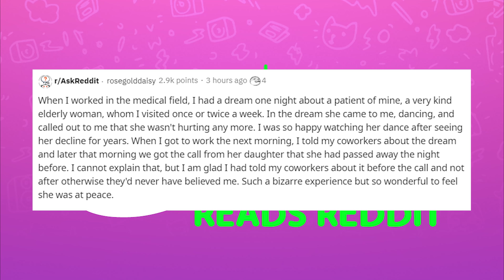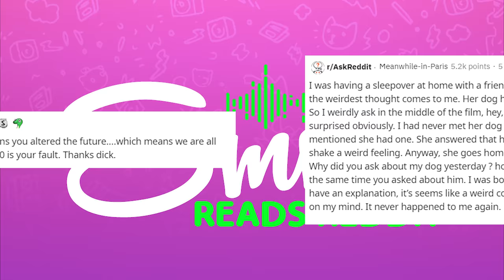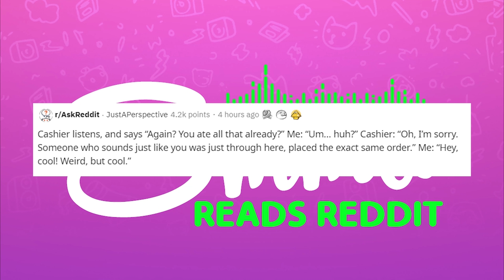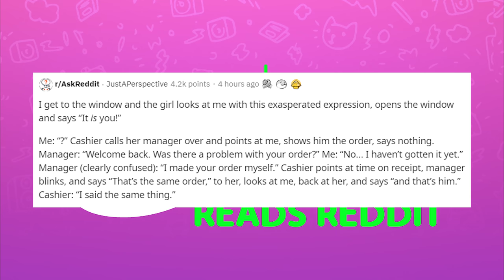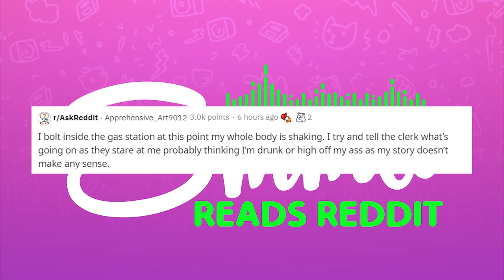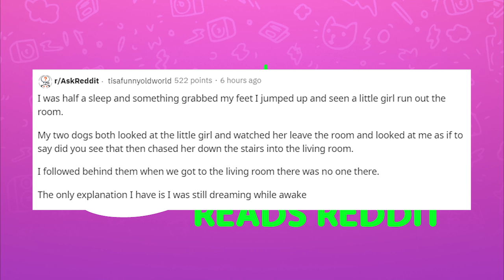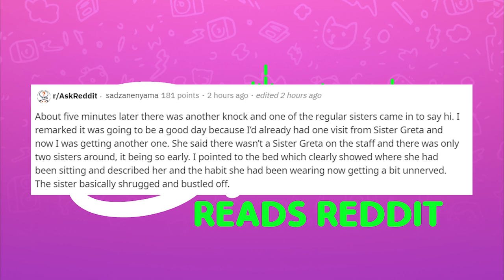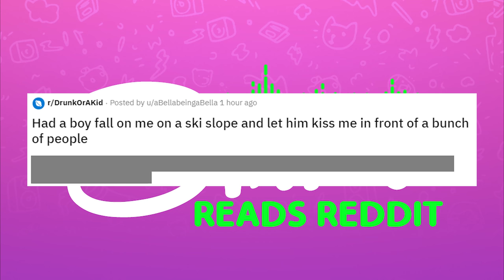AskReddit Unexplained Strange Things Seen by Redditors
Get tingles down your spine and make your hair stand on end with this collection of creepy stories from redditors who saw strange things they couldn’t explain.